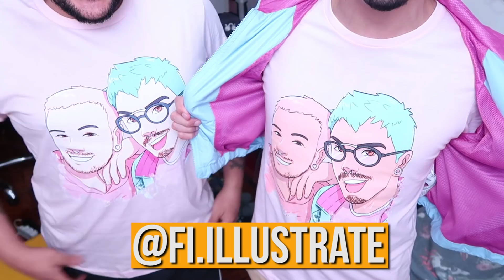VOCÊ QUER BLACK FRIDAY @? | Diva Depressão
Siga o instagram do Filipe Rodrigues, o ilustrador da nossa T-SHIRT